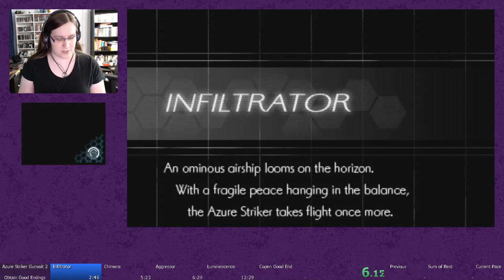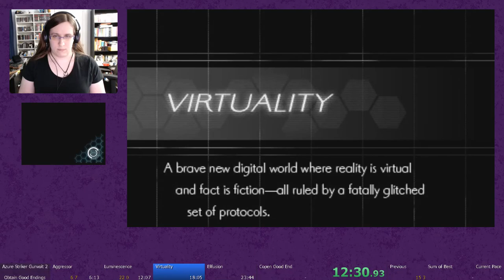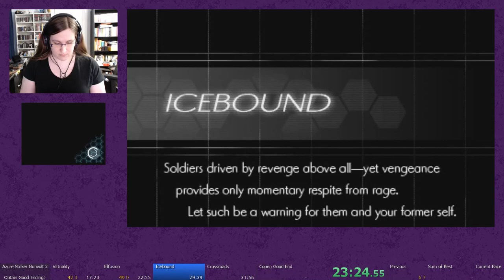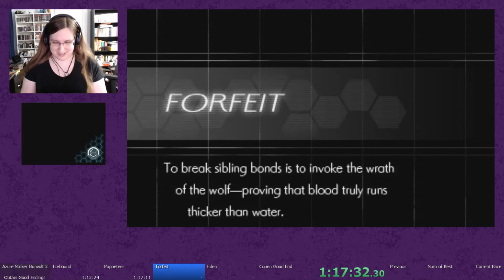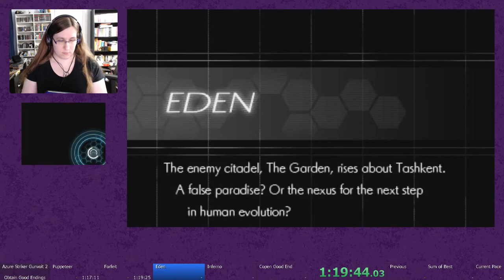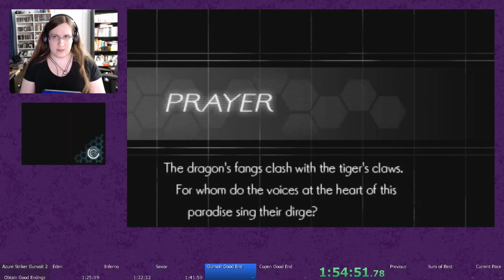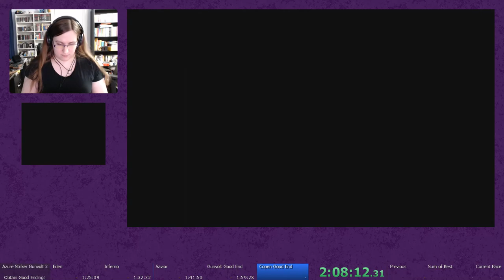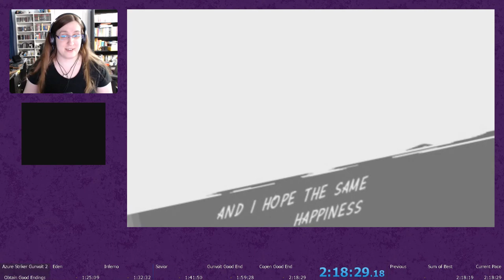Azure Striker Gunvolt 2 Good Endings Speedrun (2:18:29.18)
Incidentally, this was also an Any% Gunvolt PB at 54:58.51